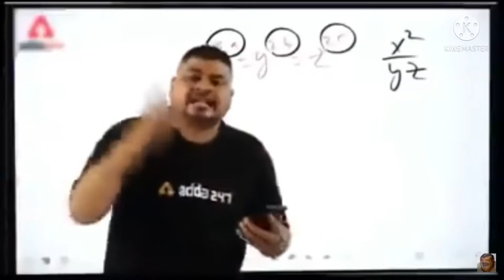Free Fire Next Incubator😱😍| Next Incubator 100%Confirm All Details🥰 | New Incubator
Free fire new incubator gun skin

ONLY RED NUMBERS GAMEPLAY LIKE RAISTAR | RAISTAR NEW HEADSHOT TRICK | RAISTAR NEW VIDEO

2.raistar new video

3.raistar new headshot video

Gameplay video I phone 7

Free fire custom hud 100

Free fire gameplay device I phone 7

Gameplay device iPhone 7

So hey guys kese ho aap sabhi I hope ache si hoge yr , guys thanks to watch my video

Bhai log video pasand aaye to video ko share and channel pr new ho to channel ko subscribe jarur kar dena or baju me hi dikh rha hoga bell 🔔 icon use dabakar all notifications jarur on kar lena

Q ki tumara ye bhai ese hi new new dhamakke dar videos lata rehta h free fire related

Guys video kesi lagi comments karke jarur batana

Mujhse baat karne k liye aap mujhe instagram par bhi follow kar sakte h

Background music created by : NCS